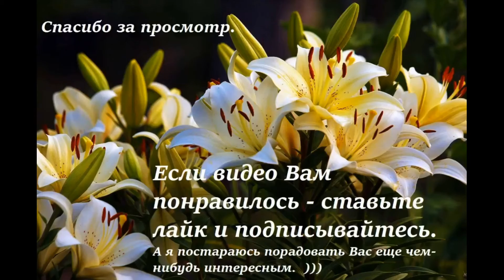Маска от черных точек, простая и эффективная / Mask from black dots, simple and effective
The description is below.

Здравствуйте.
Делюсь очень простым, безопасным но эффективным рецептом маски-пленки от черных точек. Даже не напишу обычной фразы "Не забудьте проверить на переносимость", не встречала еще реакций на компоненты маски.

Уголь активированный -3 таблетки
желатин пищевой - 1 чайная ложка с горкой
вода  - 2 чайные ложки.

Угольные таблетки истолку в порошок, всыплю желатин, залью ненагретой водой и оставлю до набухания желатина. Когда желатин набухнет, перемещу мисочку на водяную баню и буду, помешивая, нагревать до полного растворения желатина. Ни в коем случае не доводить до закипания!
Получившуюся тягучую черную массу нанести на кожу лица, умытую теплой (для раскрытия пор) водой. Держать маску до ее полного засыхания, затем снять как снимается любая пленочная маска. Думаю, эффект от этой простой по составу маски вас приятно удивит - поры очистятся, а кожа станет упругой и шелковистой.

Буду очень благодарна за ваши отзывы и КОНСТРУКТИВНУЮ критику. Спасибо.
Hello.
I share a very simple, safe but effective recipe for a mask-film from black dots. I won't even write the usual phrase "Don't forget to check for portability", I haven't met any reactions to the components of the mask yet.

Activated charcoal - 3 tablets
food gelatin - 1 teaspoon with a slide
water - 2 teaspoons.

I will grind the charcoal tablets into powder, pour gelatin, pour it with unheated water and leave it until the gelatin swells. When the gelatin swells, I will move the bowl to a water bath and, stirring, heat it until the gelatin is completely dissolved. In any case, do not bring to a boil!
The resulting viscous black mass is applied to the skin of the face, washed with warm (to open the pores) water. Hold the mask until it dries completely, then remove it as any film mask is removed. I think the effect of this simple mask will pleasantly surprise you - the pores will clear, and the skin will become elastic and silky.

I will be very grateful for your feedback and CONSTRUCTIVE criticism. Thanks.